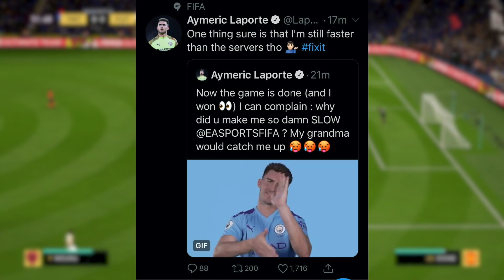FAMOUS FOOTBALLER LAPORTE COMPLAINS TO EA ABOUT FIFA 20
In This Video i talk about the Manchester City player Laporte complaining  to EA about FIFA 20 servers.